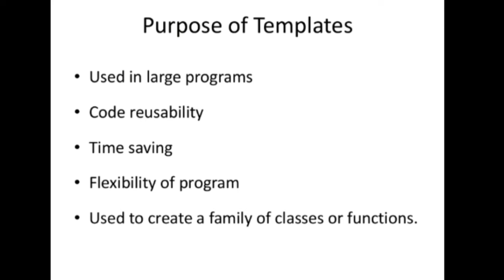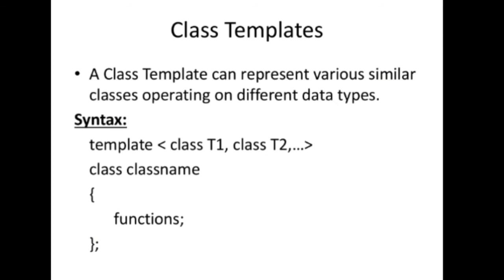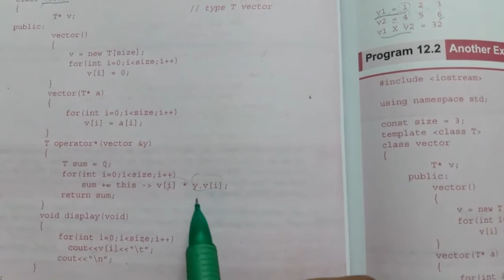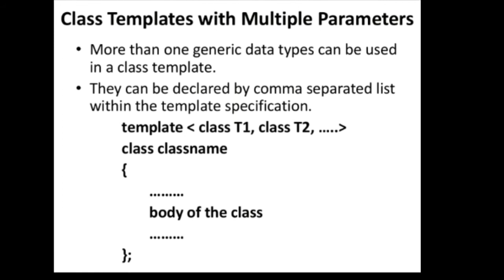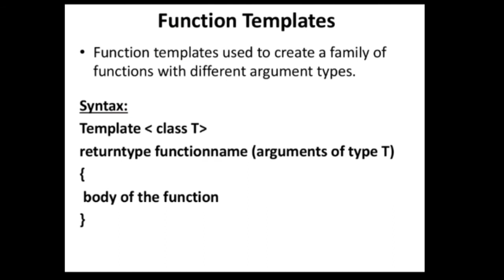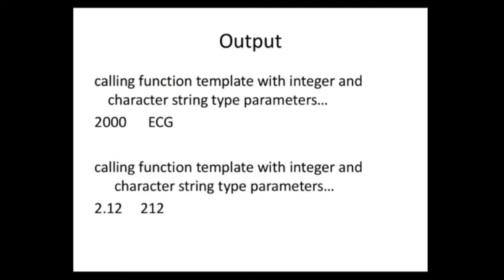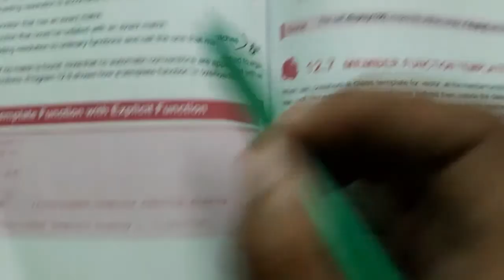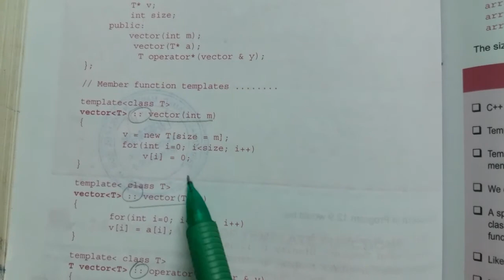Templates in Programming in C++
This video is about templates used in Programming in C++